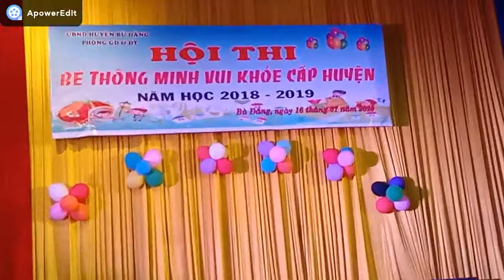Được thay mặt trường lên nhận giải, hơi ngơ ngác và bỡ ngõ